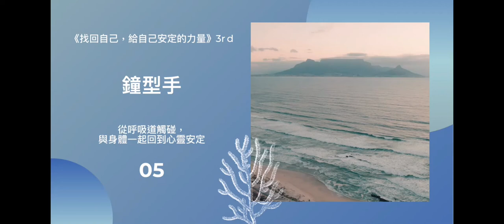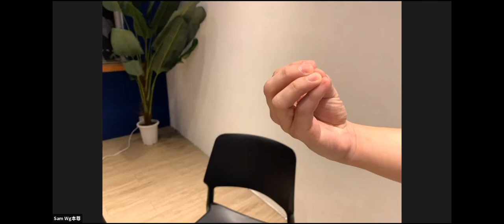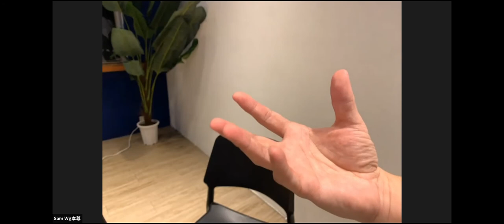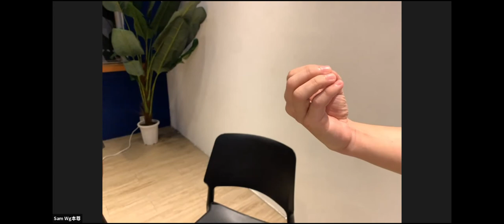山姆王Ｘ《找回自己的，給自己安定的力量》3rd： 【從呼吸到觸碰，與身體一起回到心靈安定】05 ：鐘型手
【找回自己的，給自己安定的力量】3rd
《 從呼吸到觸碰，與身體一起回到心靈安定：三招身心小練習，壓力緊迫離開你》

帶領者：山姆王Sam Wang
NGH+ABH 講師，NLP高階講師，俄羅斯武術SYSTEMA instructor/player

這波來勢洶洶的疫情，
親愛的朋友，
你，辛苦了！

我們
看到了你這麼勇敢地適應生活的改變，
也看到了那麼徬徨地應對未來的方向⋯⋯

除了一句「辛苦了」，
期望還有點能力，給你點支持。

邀請你，允許自己，
在這次的公益線上活動中，
藉由幾個簡單呼吸及身體的操作與覺察，
回到那個屬於你所值得的，
身心安定的狀態。

「辛苦了」，邀請你，允許自己，
藉操作與覺察，回到那個
屬於你所值得的，身心安定。

版權：
片尾：歌名: Sunspots 作者: Jeremy Blake